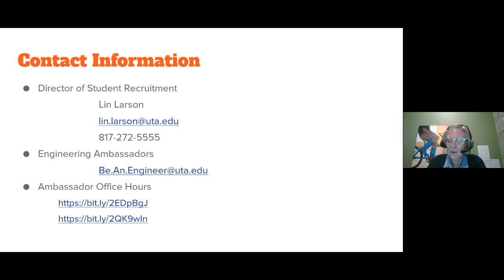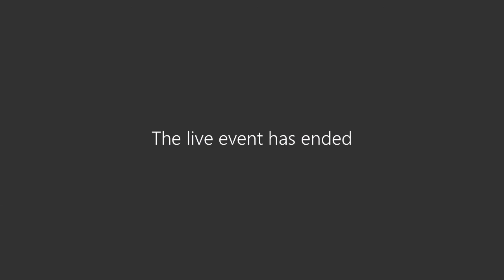"How to Build a Good Relationship with Faculty" 10-08-2020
Ask our Engineering Ambassadors anything about engineering at UTA.
Theme-of-the-Week: “How to Build a Good Relationship with Faculty."